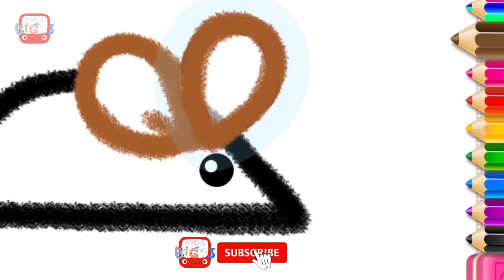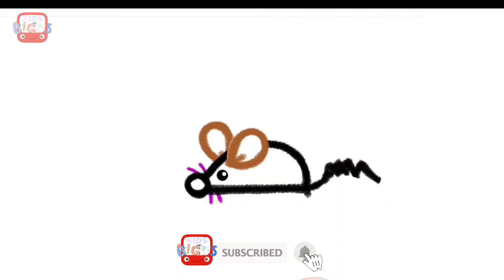Drawing Mouse, Music Kids, Animation Kids, Education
👉🏻Mari kita belajar sambil bermain, tebak apa yang ada pada puzzle atau gambar di video .

👉🏻jadilah anak pintar, dan berbakti kepada semua orang juga yang paling utama adalah orang tua .

🔔 Nyalakan LONCENG notifikasinya agar kalian bisa tau jika ada video baru dari Channel BIGOSKIDS 🔔 .